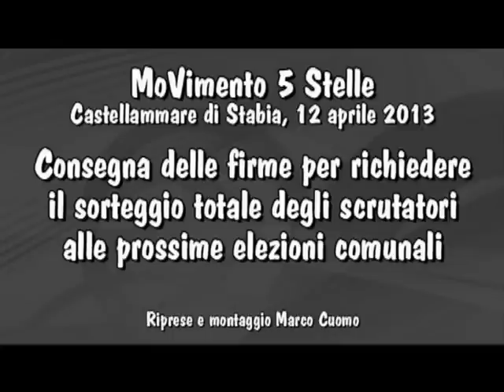M5S Stabia Consegna firme per sorteggio scrutatori 12 aprile 2013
MoVimento 5 Stelle Castellammare di Stabia.
Consegna delle firme raccolte tra i cittadini stabiesi, per la richiesta del sorteggio totale degli scrutatori per le prossime elezioni comunali di fine maggio 2013.